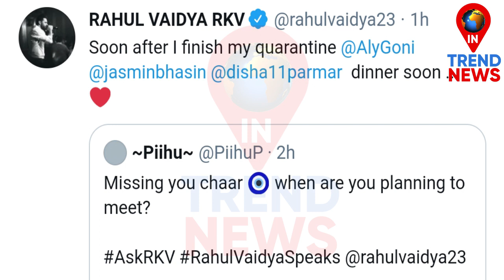Rahul Vaidya to Go on Double Lunch Date with Aly-Jasmin & Disha Parmar | Khatron Ke Khiladi 11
Rahul Vaidya to Go on Double Lunch Date with Aly-Jasmin & Disha Parmar...